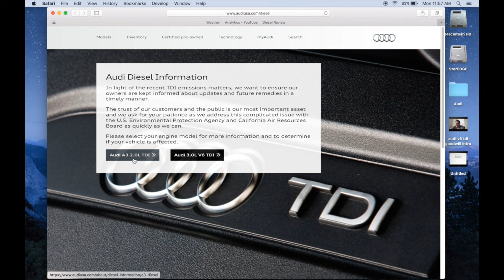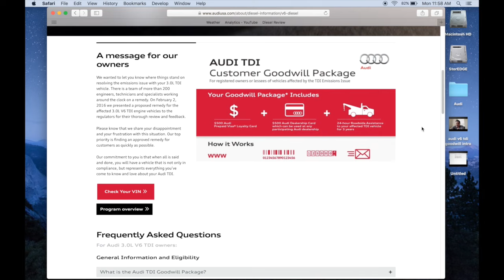Audi V6 TDI Diesel Goodwill Program is Open for Enrollment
Owners of Audi V6 TDI diesels are now eligible for the goodwill program. To enroll and get more detailed information, go to Audi's website at: